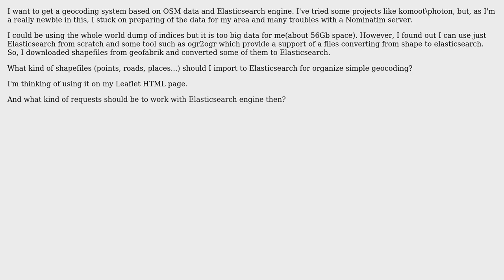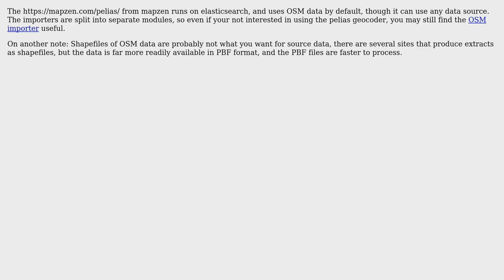GIS: Geocoding on OSM shapefiles via Elasticsearch (2 Solutions!!)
GIS: Geocoding on OSM shapefiles via Elasticsearch

With thanks & praise to God, and with thanks to the many people who have made this project possible! | Content (except music & images) licensed under CC BY-SA | Music | Images & others | With thanks to user nmtoken user Jesse Crocker user dmitry.v.kiselev user Andrey Maraev and the Stack Exchange Network Trademarks are property of their respective owners. You are responsible for your own actions.